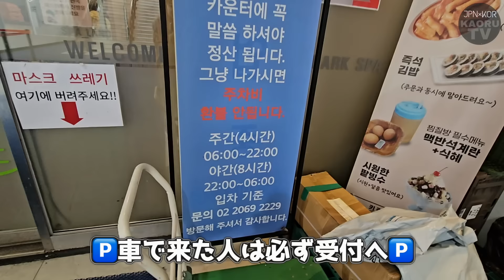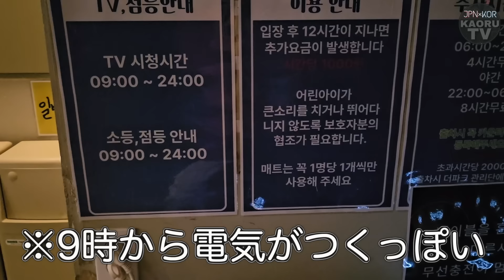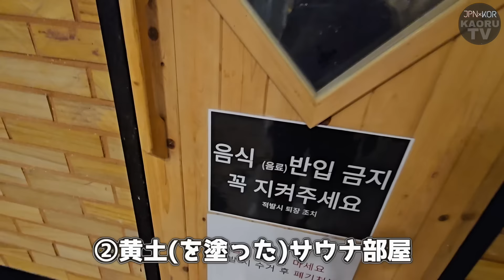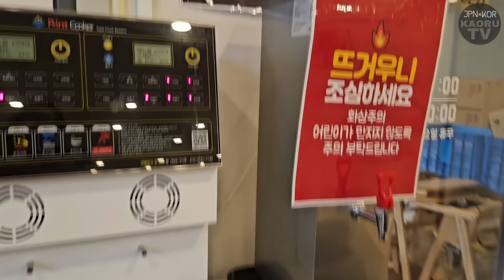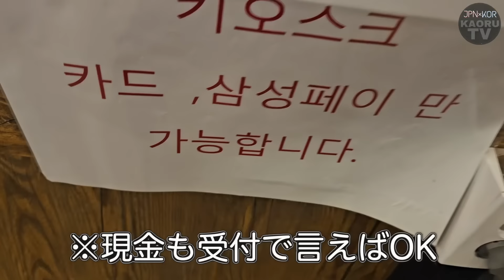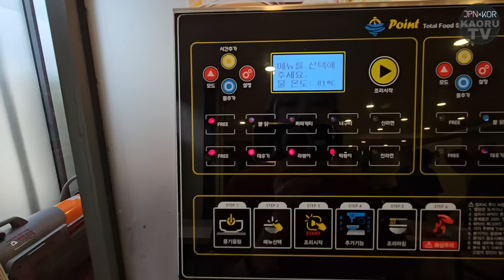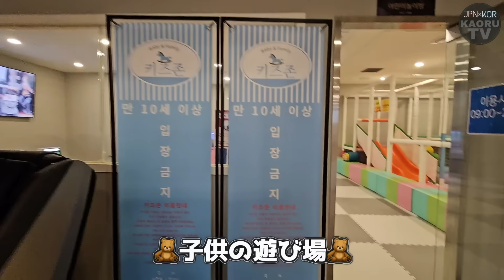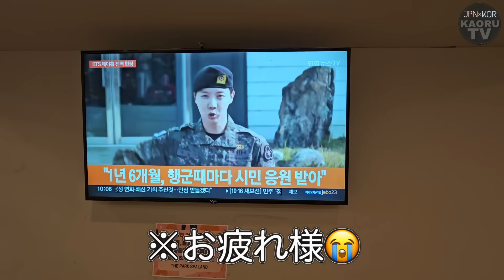観光客ゼロ！子供OK・綺麗・ローカルチムジルバンでラーメン食べて寝て、サウナしてシッケ飲んでまた寝る完全だらけVlog【韓国旅行】【モッパン】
はいっっ最高〜〜〜〜〜〜！！！！！！
最高です〜〜〜〜〜〜！！！！！！！！！！！
小さなお子様がいても
こんな素敵すぎるキッズゾーンも無料だし
韓国語勉強中の方は
絵本で読む練習もできるし
一人でだらっとするのにも最高だし
天気関係ないし
なんかもうここ以上のテーマパークないかも。

旅行に来るとまじでカフェとか行って
ゆーーーっくりしたいけどやっぱり勿体無くて
良い感じの過ごしやすいカフェなのに
1時間ちょいで出ちゃったりしてまじであれだよね。
わかんの。

でも！！
勿体無いけど！！！！
朝から観光して夕方くらいから夜まで
だら〜〜っとチムジルバン、ぜひやってほしい…
私は毎日チムジルバンの動画撮りたいです。
寒くないし、食べ物あるし、寝れるし、
撮影終わったらそのままお風呂入れるし。

でもさ、サウナって疲れ取りにくるのに
ぶっちゃけ逆に疲れない？なにあれ？？？

っていうか
本当に記憶力がぶっ壊れてるので
東大門歴史文化公園の前のが最後かと思ったら
全然そのあと2回行ってました。笑
多分私よりみんなのほうが動画のこと覚えてそう(笑)